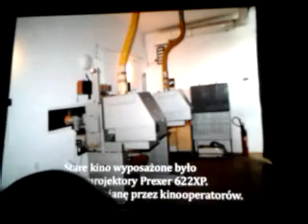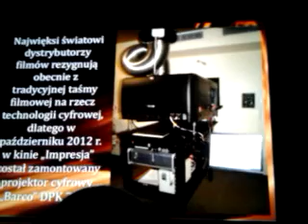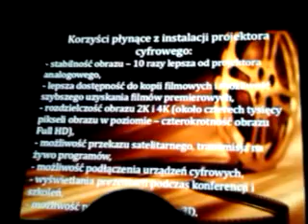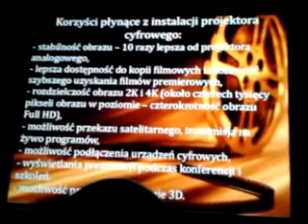Otwarcie kina 3D-Połaniec